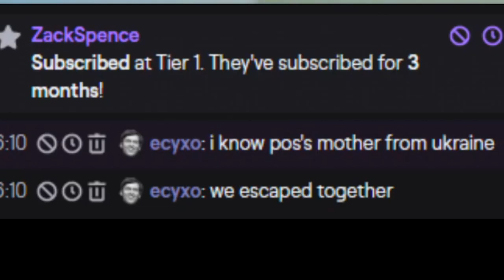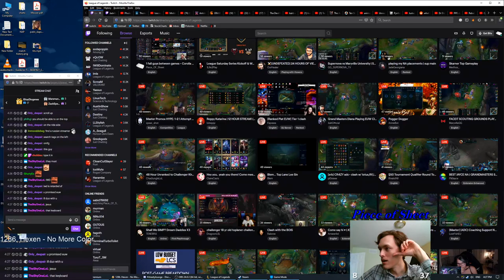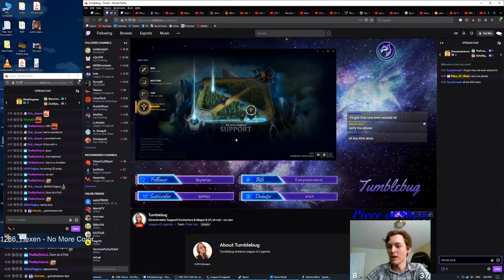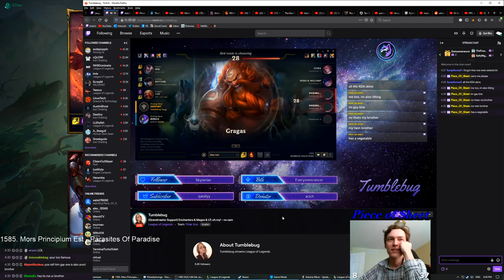WidePOS (Watch or get the Corolla Virus) (July/August Highlights)